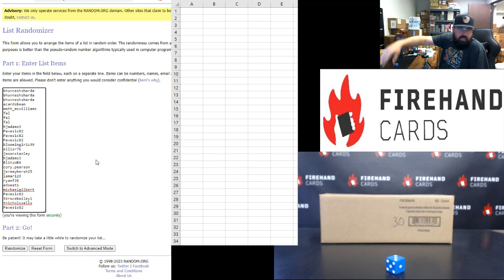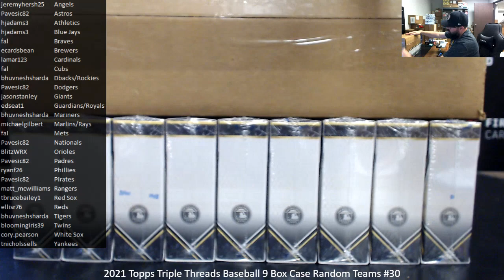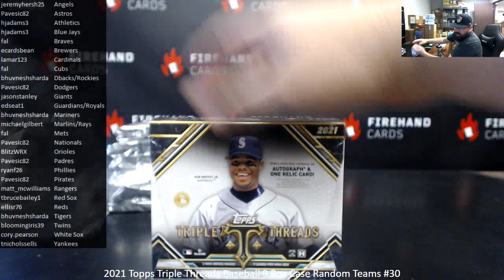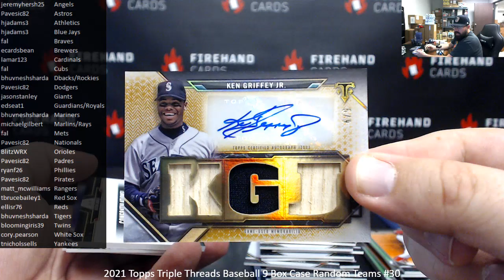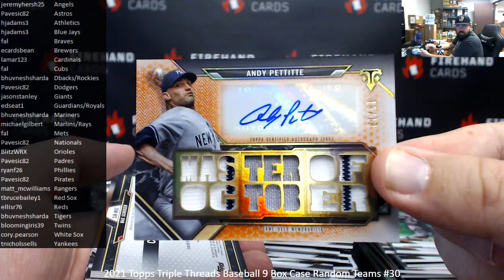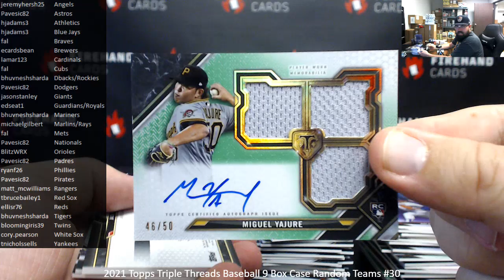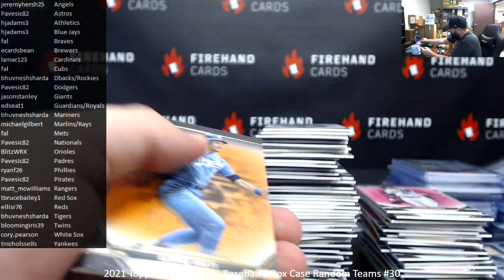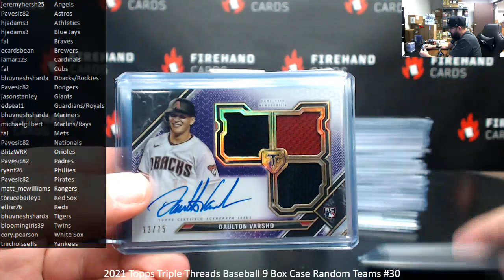6/19/2023 2021 Topps Triple Threads Baseball 9 Box Case Random Teams #30